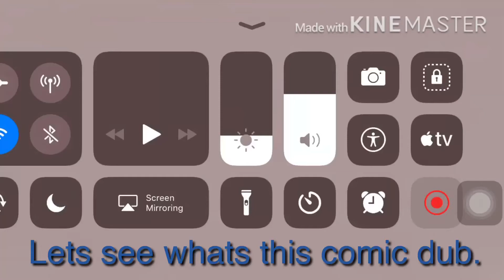Aura reacted to “Little Allister Comic Dub” and then.....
Just continue watching

-Blocky